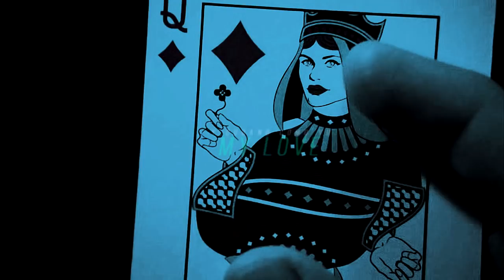Gambit & Rogue[West Coast]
Well, I don't really know how to explain it.
When I was a child Rogue and Gambit was my first OTP ever in X-men cartoon. If you don't remember it, you should check it out here:

I was kinda obsessed with X-men movie in 2000 as many of us are, I guess. I wanted to use Holland Roden as Rogue, coz she's so damn gorgeous.